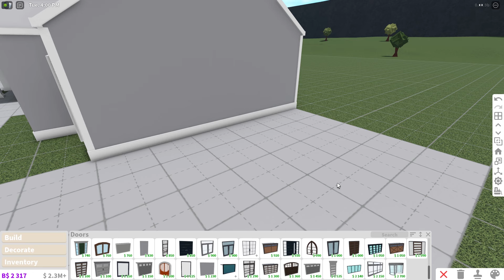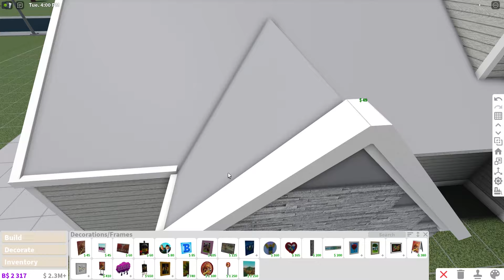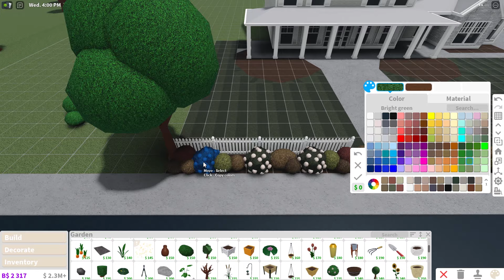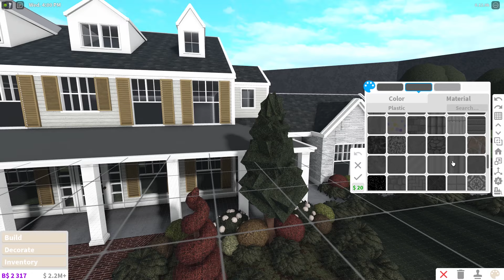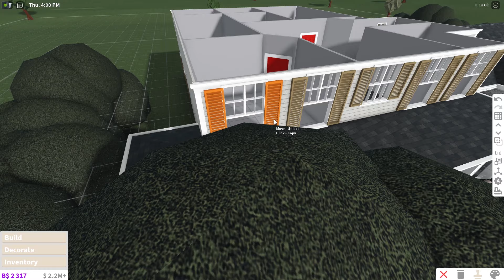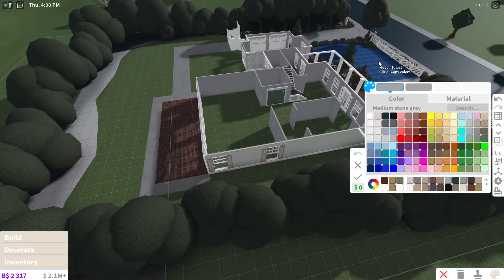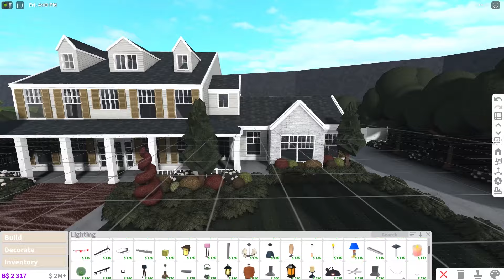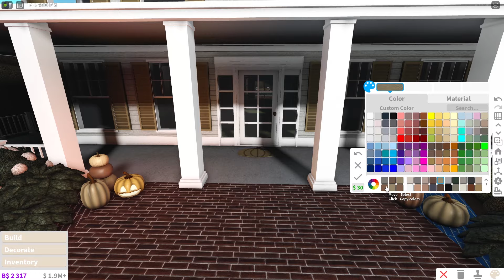Bloxburg | Fall Suburban Family Home Speedbuild | Tutorial | Ellvoi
.¸¸.*♡Click Here!♡*.¸¸.

Hey there! Enjoy the video and wanna see more?

              ⋆*･ﾟ:⋆*Value⋆*･ﾟ: .⋆
╚ ஓ๑♡๑ஓ ╝
Unfurnished- $435k

Bedrooms- 4
Bathrooms - 3

✩.･*:｡Gamepasses used.•*:｡✩
((→Advanced Placement←))
((→Custom Colors←))
((→Transform Tool←))
((→Large Plot←))
((→Basements←))

                     Wanna Talk?

       How to slow down the vid?

                  『For Phone』
1.Click the 3 dots in the top right corner
2.Click "Playback speed"
3.Adjust the speed to whatever works for you!

                 『For PC』
1.Go to settings at the bottom right corner of the video
2.Click "Playback speed"
3.Adjust the speed to whatever works for you!

→Of course as long as I am credited!←

→I can't friend anyone but you can follow me as my joins are always on!←

→Absolutely!←

What's Roblox?